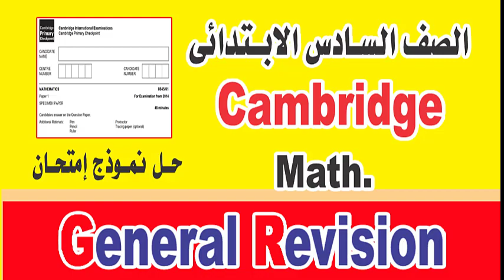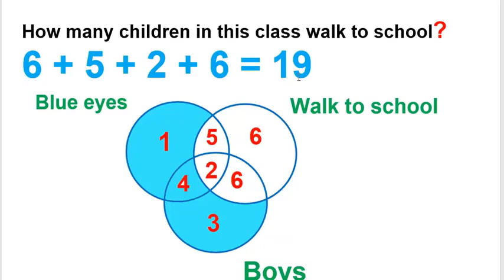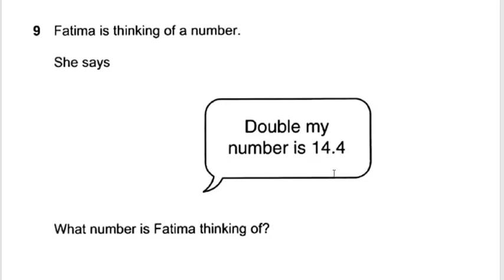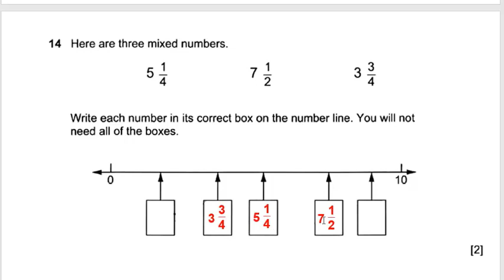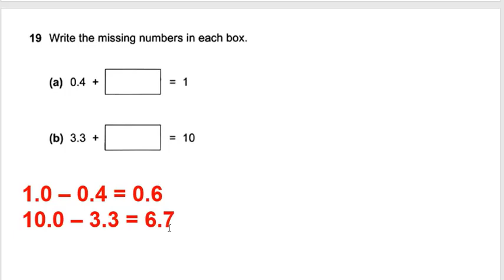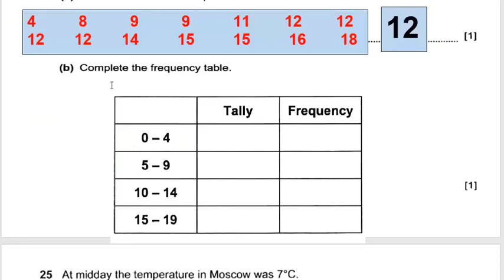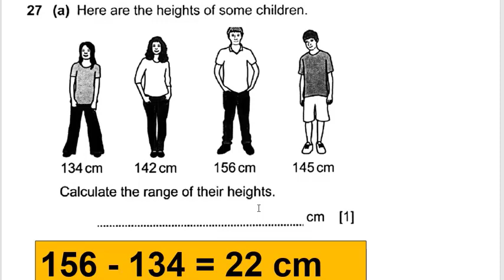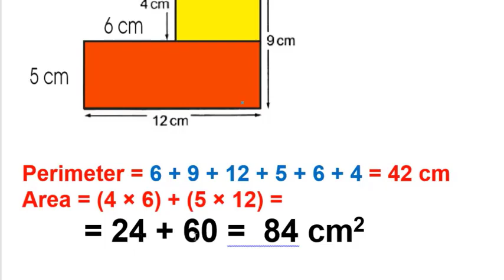حل نموذج امتحان Primary 6 math general revision second Term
قناة تعليمية هدفها الخير للجميع
حل نموذج امتحان ماث للصف السادس منهج كامبردج
Primary 6 math general revision second Term